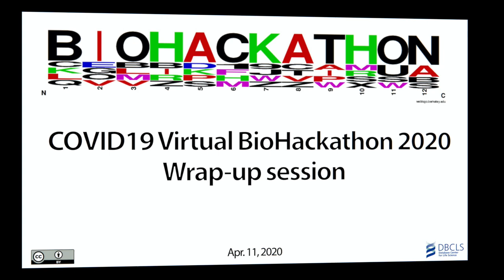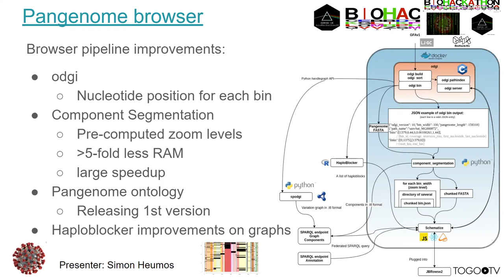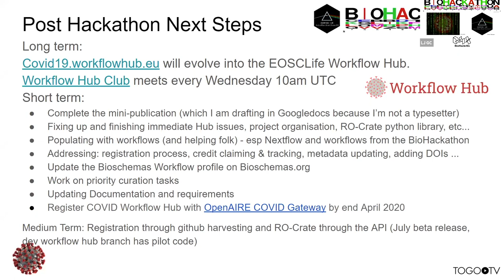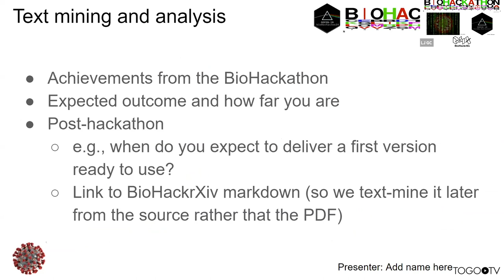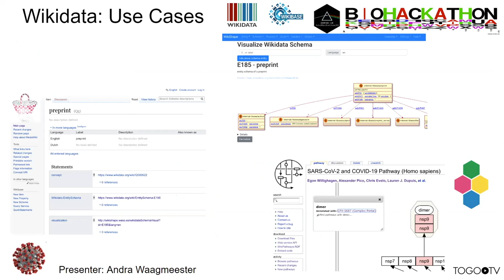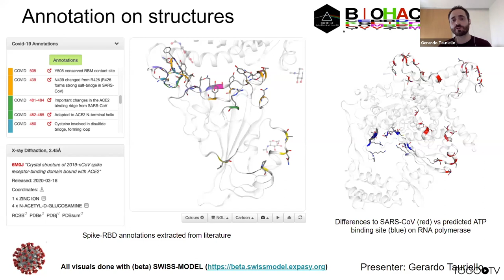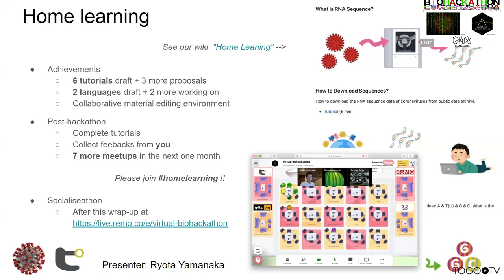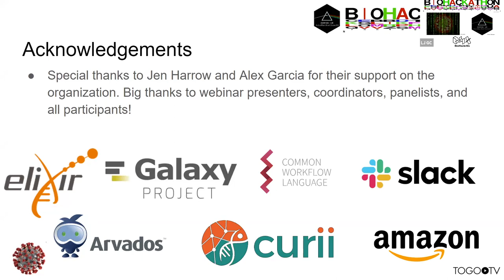COVID19 Virtual BioHackathon 2020 Wrap-up session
COVID19 Virtual BioHackathon 2020 was held in April 5th-11th 2020. The recording of the kick-off meeting and mid-term updates are available. The coordinators of the topics presented the achievements and future work of their work during the 7-days Virtual BioHackathon (2:19:58). This session was organized by Layla Jael Garcia-Castro, Tazro Ohta, Jennifer Harrow, Pjotr Prins (The COVID19 Virtual BioHackathon 2020 Organizers).